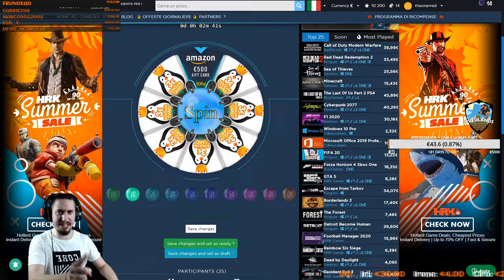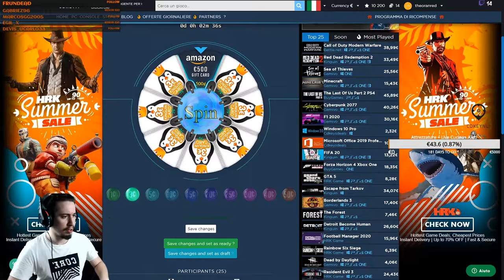Twitch best Moments and Funny! #38